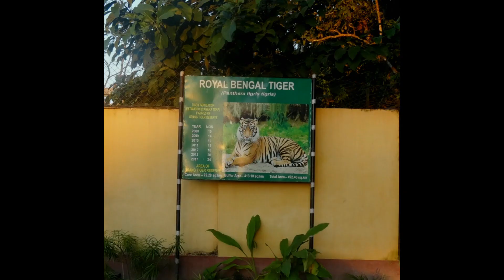Rajiv Gandhi Orang National Park, Assam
Rajiv Gandhi Orang National park is a home of One-Horned Rhinoceros. This is second after Kaziranga National Park. Besides Rhinoceros, there are tigers, Leopards, Elephants, Hog deer, Porcupine, wild pigs, Monitor lizards, Python snake, Civets, various kinds of enumerable birds etc etc. This worth visiting which spreads over 80 sq. km areas.

Bon voyage !